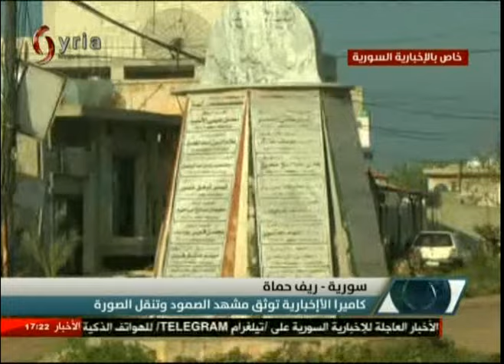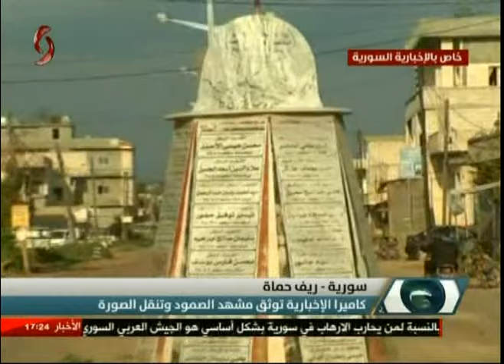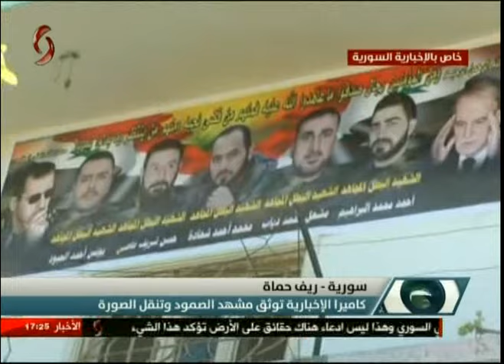ريف حماة | كاميرا الإخبارية توثق مشهد الصمود وتنقل الصورة 06-04-2017